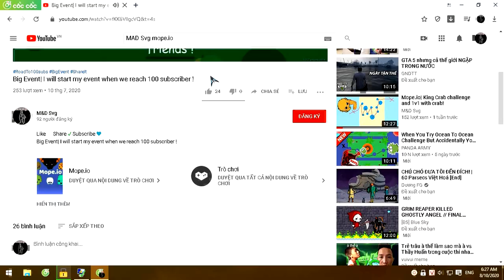Mope.io| NEW ANIMAL BULLET ANT UPDATE IN COMING??? // Fix lag 1v1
-||[    M&D Svg#1098    ]||-

Use my tag : [мᴀᴅ] OR [м&ᴅ]

And others

TAGS IGNORE ;-;

I will make a video about the mope.io funny troll,mope.io trolling,mope.io new animal,mope.io funny moments game and hope that you guys like it.

Mope.io//mopeio// Trolling//New//Update//Rares//Trolling//Epic kills//mope.io new animal